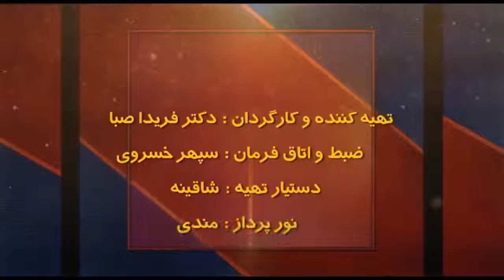دهکده جهانی 91- گفتگوی دکتر فریدا صبا با دكتر حسين موسويان ، رئيس شوراي مركزي جبهه ملي ايران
دهکده جهانی 91- گفتگوی دکتر فریدا صبا با دكتر حسين موسويان ، رئيس شوراي مركزي و هيئت رهبري جبهه ملي ايران
Global Village 91- Interview with Dr. Hossein Moussavian, Director of leading, Council of the Iranian Great Old Political Party “Jebhe Melli Iran“( National Front of Iran) founded by Late Dr. Mohammad Mossadegh, the Iranian National hero who nationalized Iranian.